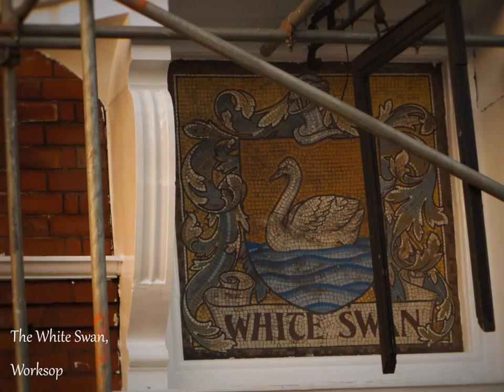Chantry Chapel Carol, Cheryl Camm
It fits with the traditional Yorkshire version of The Holly And The Ivy. The words tell of three uses the Wakefield Chantry Chapel building has perhaps been put to in its history: a Chantry Chapel; a library/bookshop; a cheese shop.